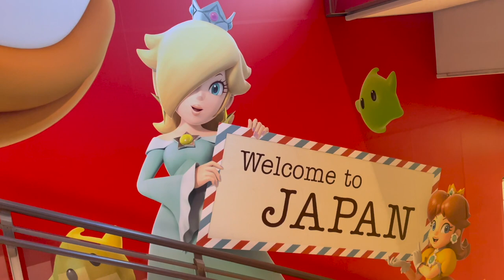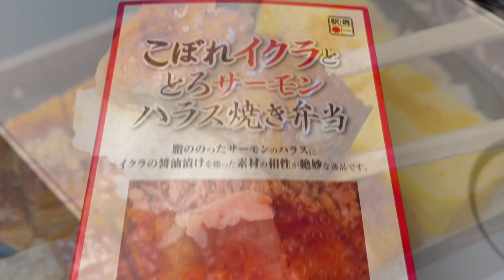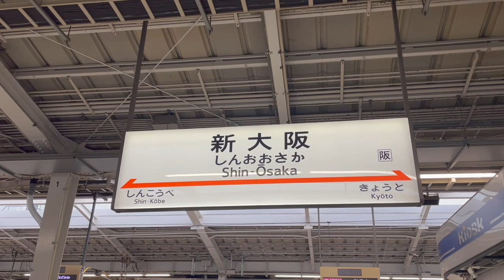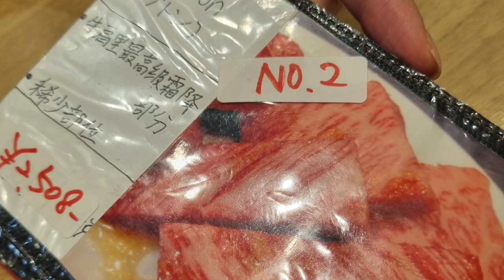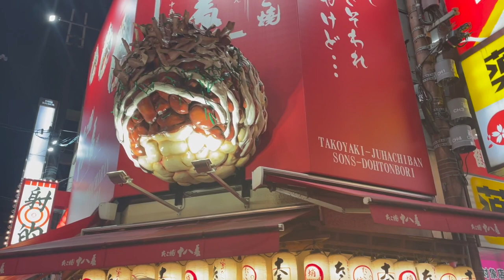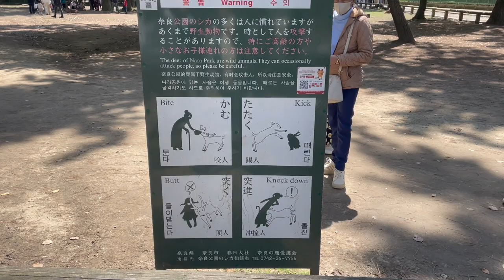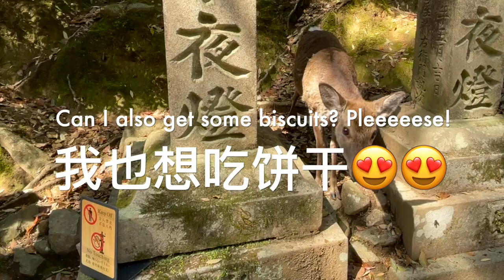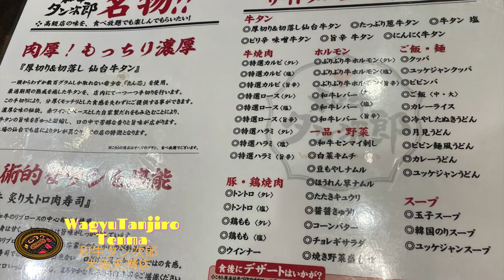2023 Japan foodie Vlog - Osaka + Nara (Osaka castle, Yakiniku, Deer feeding🦌)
I am a foodie, that’s why trying local food is always one of my biggest passions when I travel. Please share the local restaurants you like in the comments below, next time we can all try them out.

🥢Restaurants mentioned in the video:
🥩:一斗 東心斎橋店本館　Itamae-Yakiniku Itto Higashishinsaibashi honkan

🥩: 和牛タン次郎 大阪天満店 Wagyu Tanjiro Tenma

品尝美食一直是我旅行中很重要的部分，欢迎在留言栏分享给大家你喜欢的当地餐厅。